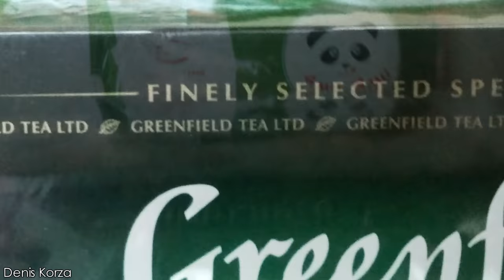Try to find a Cross Fox? Feel the fox bite as a reward 🦊🖤 @DenisKorza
В съёмках данного видео приняли участие : Крестовая лиса (Cross Fox) - лисичка кушает, лисичка какает, лисичка занимается фитнесом и Вальсом. Лисичка злится, но понимает что нельзя кусаться.
Инопланетный кот породы Канадский сфинкс (Сanadian Sphynx Cat) - котик обижен, котик замёрз, котик злой паршивый демон.
Роли второго плана исполняли: Ёж колючий, собака-переедака, утка опять пластмассовая и опять из Италии.
Оператор, сценарист постановщик, монтажер, и инициатор всех издевательств над животными - злой и плохой @DenisKorza

⚠️ The Silver Fox (aka Melanistic fox, or Black fox, or Silver-black fox, or Vulpes vulpes in Latin) is the RAREST FOX in the world, listed on the International Union for Conservation of Nature Red List as an ENDANGERED species ⚠️
In the wild, the Silver foxes is very rare, as the melanistic population in relation to Red Foxes is only 10%., and this 10% is subject to extermination by non-civilized people who take the lives of animals for entertainment and profit.
📢 Please share this important information about special foxes and it will help keep them alive! 💚